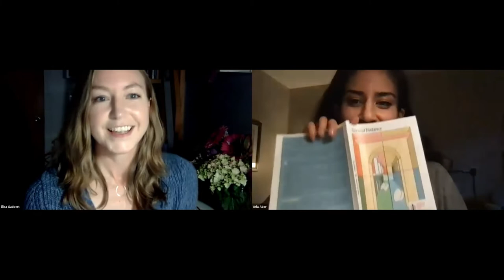Elisa Gabbert with Aria Aber — 'Normal Distance'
On September 23, 2022, Third Place Books welcomed critically acclaimed essayist, poet, and New York Times poetry columnist Elisa Gabbert for a presentation of her latest book of poems NORMAL DISTANCE, a stunning collection that questions everything and invites you to do the same. Gabbert was joined in conversation by Aria Aber, author of the poetry collection Hard Damage.

About NORMAL DISTANCE. . .
A collection of funny and thought-provoking poems inspired by surprising facts that will appeal to poetry lovers and poetry haters alike, from the author of the essay collection The Unreality of Memory, “a work of sheer brilliance, beauty, and bravery” (Andrew Sean Greer)

Known to be both “casually brilliant” (Sandra Newman) and a “ruthless self-examiner” (Sarah Manguso), acclaimed writer Elisa Gabbert brings her “questing, restless intelligence” (Kirkus Reviews) to a new collection of poetry.

By turns funny and chilling, these poems collect strange facts, interrogate language, and ask unanswerable questions that offer the pleasure of discovery on nearly every page: How does one suffer “gladly,” exactly? How bored are dogs? Which is more frightening, nothing or empty space? Was Wittgenstein sexy?

The poems in this collection are earwormy, ultracontemporary, essayistic, aphoristic, and philosophical—invitations to eavesdrop on a mind paying attention to itself. Normal Distance is a book about thinking and feeling, meaning and experience, trees and the weather, and the boredom and pain of living through time.

Elisa Gabbert, a poet, critic, and essayist, is the author most recently of The Unreality of Memory: And Other Essays and The Word Pretty. She writes a regular poetry column for The New York Times, and her work has appeared in Harper’s Magazine, The New York Review of Books, A Public Space, and elsewhere. Her next collection of essays, Any Person Is the Only Self, is forthcoming from Farrar, Straus and Giroux.

Aria Aber was raised in Germany. Her debut book Hard Damage won the Prairie Schooner Book Prize in Poetry and was published in September 2019. Her poems are forthcoming or have appeared in The New Yorker, New Republic, Kenyon Review, The Yale Review, Poem-A-Day, Narrative, Muzzle Magazine, Wasafiri and elsewhere. A graduate from the NYU MFA in Creative Writing, where she was the Writers in Public Schools Fellow, she holds awards and fellowships from Kundiman, Dickinson House, and the Wisconsin Institute of Creative Writing. She is the recipient of a 2020 Whiting Award in Poetry and is currently a Wallace Stegner Fellow in Poetry at Stanford University.